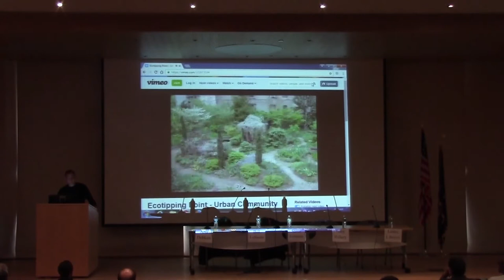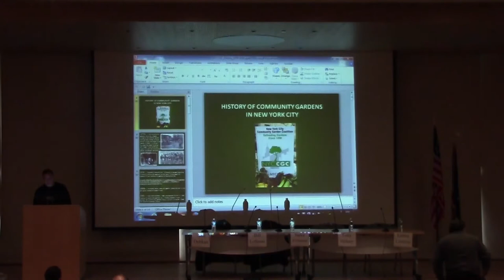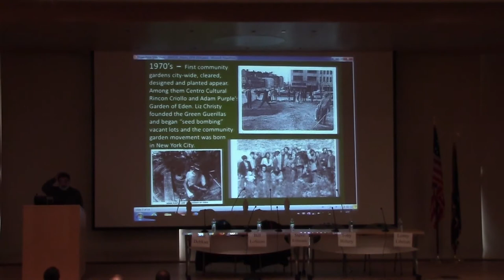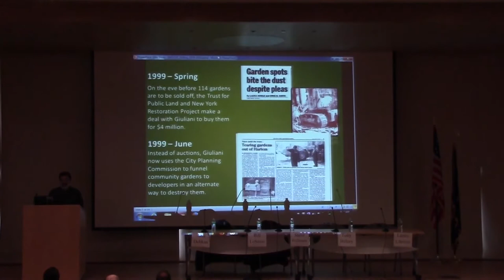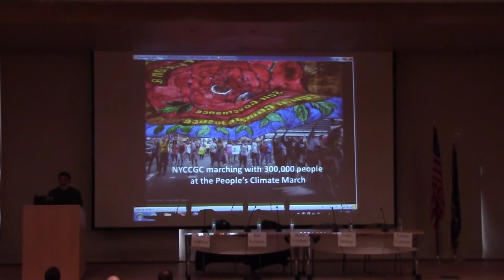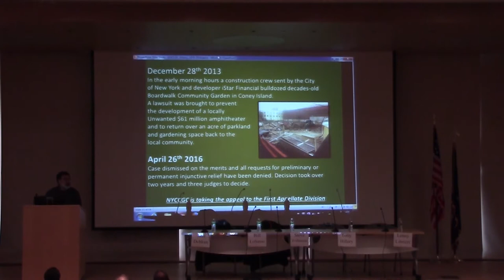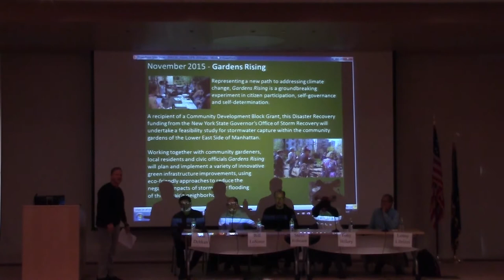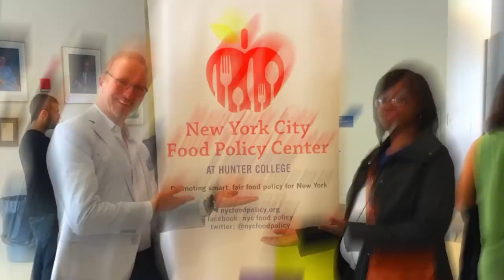Food Policy for Breakfast: The Impact of Community Gardens in NYC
Panelists:
Bill Losasso, Director of GreenThumb
Aziz Dehkan, Executive Director of the New York City Community Garden Coalition
Steve Frillmann, Executive Director of Green Guerillas
Tony Hillery, Founder and Executive Director at Harlem Grown
Lenny Librizzi, Director of Green Infrastructure at GrowNYC